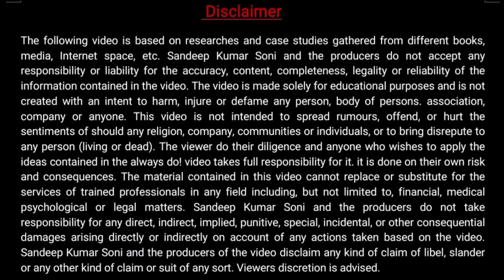Pharma Startup Failure Reason | Why Pharma Marketing Company Fails in India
Dear Friends
In this video, I explain major failure reason of Pharma startups in India.

👉For Consultation With Regarding Pharma Startup Pay Rs. 599/- Only(Applicable FY 2021-22) at mob through any digital app like Paytm Google Pay phone pe etc and share screen shot to book Consultation.

Some Other Use Full Videos
6- How to do Multiple Brand Detailing in Dr.
7- Interview with Mr Sadashiv Rathour (Area
10 -Medical Representative MR Interview